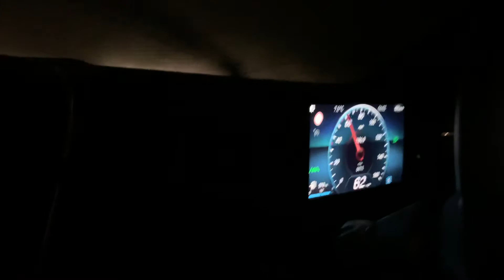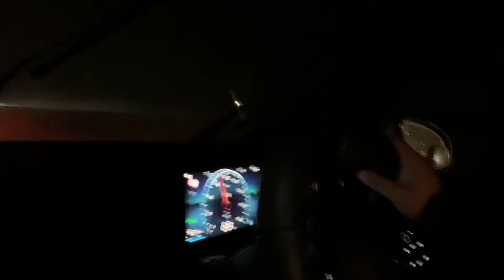Live 🔴 From M6 Motorway, Night drive in the heavy rain London UK Raquib Miah CEO & Founder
Part two

Live 🔴 From M6 Motorway, Night drive in the heavy rain London UK

Raquib Miah
CEO & Founder Chairman
London 2 Moulvibazar
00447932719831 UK